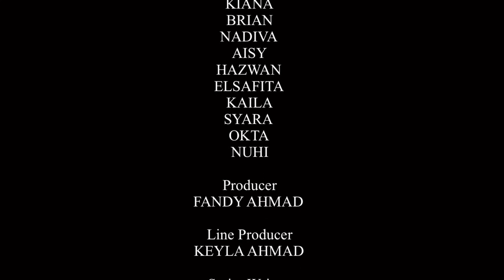PETAK UMPET | film terbaru 2023 | horor terbaru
Jangan main di hutan terlarang .

Cast : All Talent Kirana Management